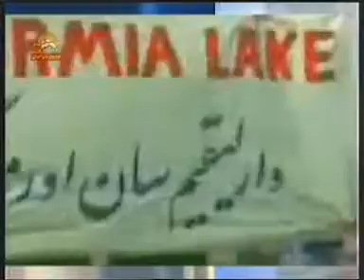oroumieh-2-4-10.mpg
en Iran à Oroumieh, pour le dernier jour du nouvel An iranien, 13-be-dar, les habitants ont manifesté pour la défense de leur lac salé qui se déseèche. la police est intervenue et a fait plusieurs arrestations.